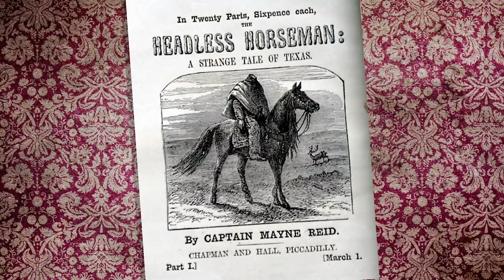Ghostly Legends of the Old West....Part 2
Part 2 of some Wild West ghostly legends.

“A Cry in the Night” photo by Lori Faith/Photography By FaithThanks to Austin Buchanan for the li’l interview.

Thanks to the County News Center for the Vallecito Days footage.

A hearty thanks to Rob Jensen and Old Tucson Studios for givin’ this old performer a chance to entertain the crowds once again.

Ravenna Old and New West Vestures commercial Louis & Iron Mountain Railway